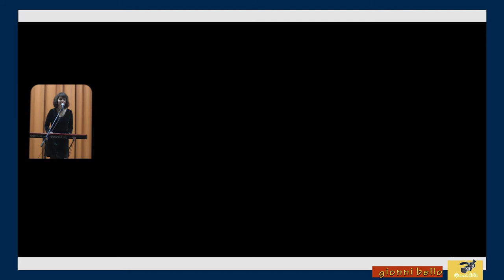Giulia Gregorig, alternative-pop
Al teatro di Varano Borghi, spettacolo di Giulia Gregorig , a scopo  benefico a favore di act:onaid
Direttore artistico e coordinatore Mauro Molinari